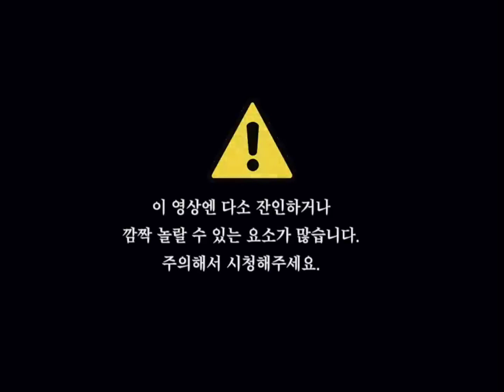why its russian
its scary anime music